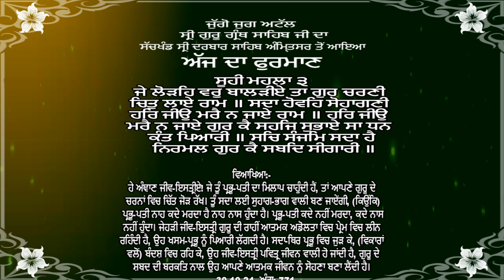HUKAMNAMA SHIRI DARBAR SAHIB AMRITSAR | 30/10/2024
HUKAMNAMA SHIRI DARBAR SAHIB AMRITSAR | 30/10/2024 || HUKAMNAMA